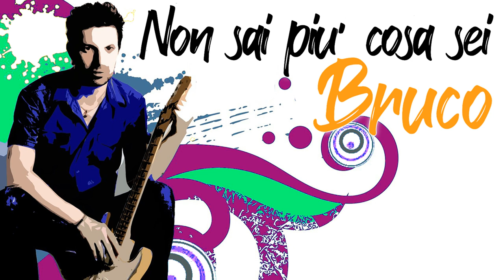NON SAI PIU' COSA SEI - Bruco